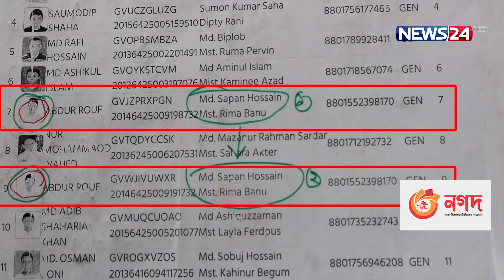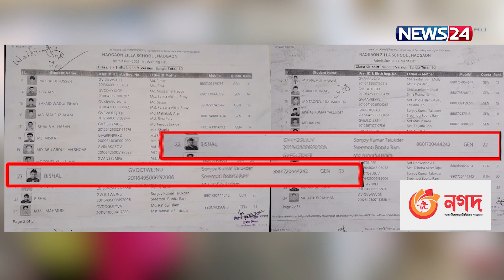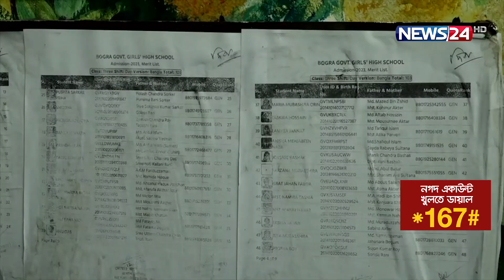লটারিতে ভর্তির ফলাফলে একই শিক্ষার্থীর নাম একাধিকবার! | News24